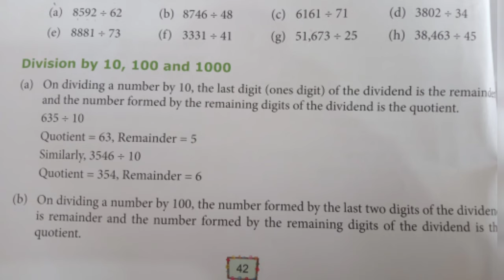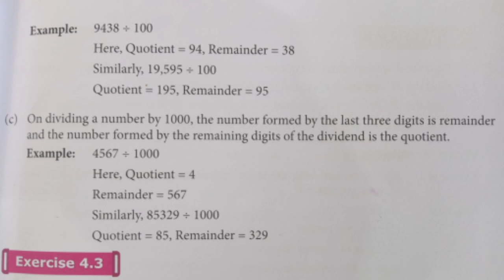Class 4th maths chapter 4 Division by 10 hundred and 1000